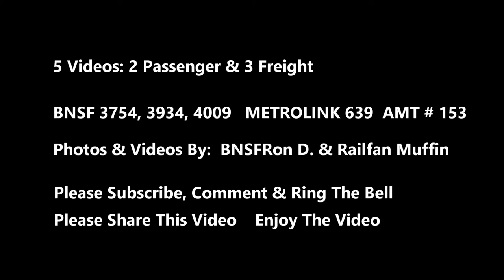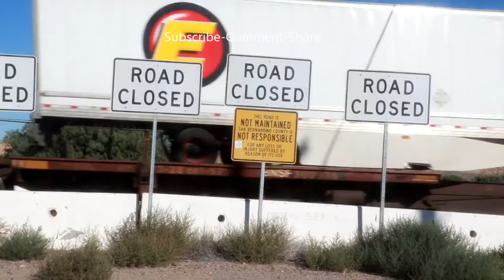BNSF Train Videos You Tube, Manifest Train, Double Stack Train, Passenger Train,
METROLINK, Amtrak Train,  Rolling Stock, Rail freight Transportation in progress,

BNSF 3754 ET44C4 GE Locomotive,    7-22-20  MP21       H-BARWAT1-22A
Manifest Train moving thru Helendale, Ca.,  West Bound,

BNSF 3934 ET44C4 GE Locomotive,     7-22-20    MP21     H-BARLAC1-22A
moving thru Helendale, Ca.  Various types of Rolling Stock in Tow,    DPU  x2
West Bound,

BNSF 4009 C44-9W GE Locomotive,    7-19-20   MP25   East Bound,
Train is Double Stack Train,  Trailer Train,  on the Cajon, Sub.,

METROLINK 639 Cab Car,  San Bernardino, Ca.,    7-22-19
Train is on its way to Los Angeles Union Station, Passenger,

Amtrak #153 GE P42DC Locomotive,  MP25,  West Bound,